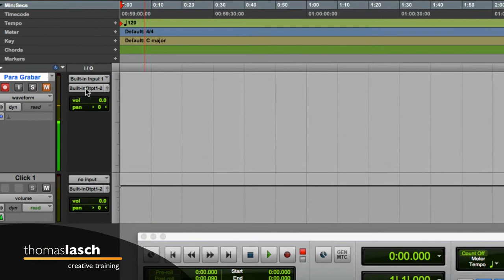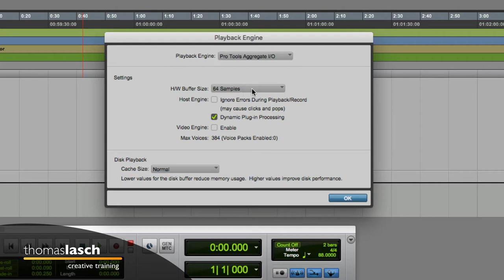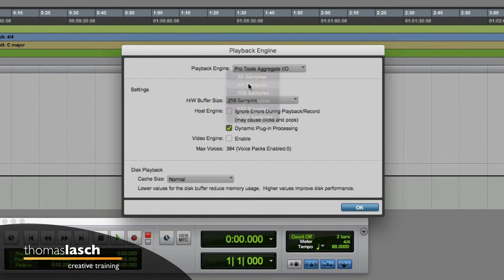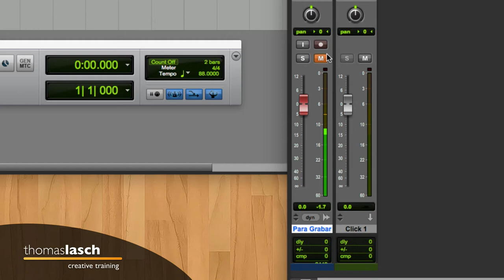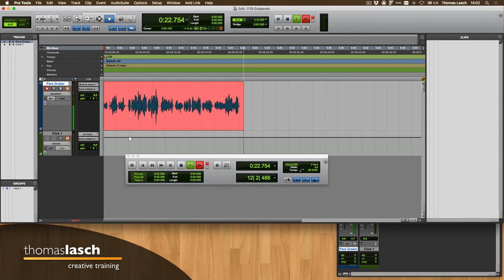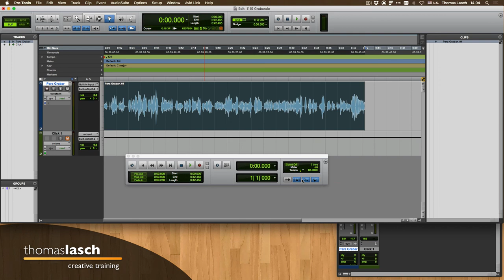Aprende Pro Tools | Niveles de Grabación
🎧 [1119] Aprende Pro Tools. En este tutorial de Pro Tools explico cómo grabar en un canal de audio. Aprende Pro Tools fácil, un tutorial a la vez (o dos, o todos los que quieras ver :)

✅ Herramientas, Libros y Servicios que recomiendo: